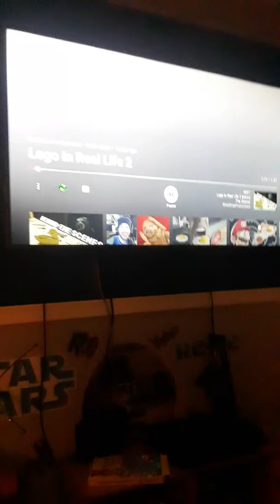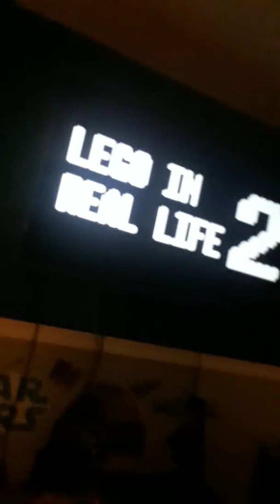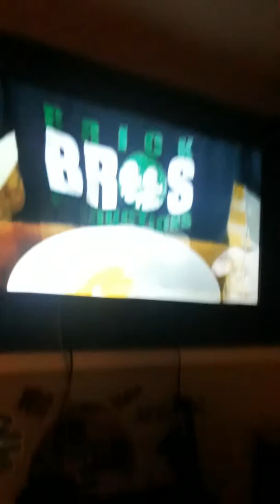My reaction to Lego in real life part two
Part two of my reaction to Lego in real life